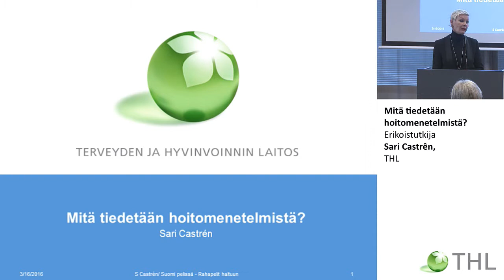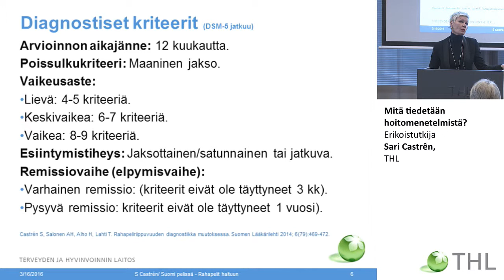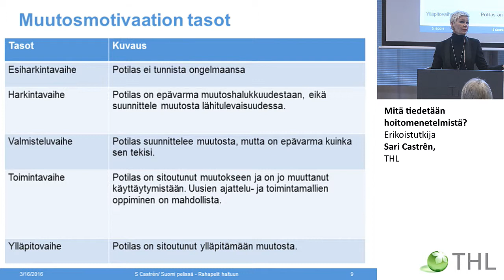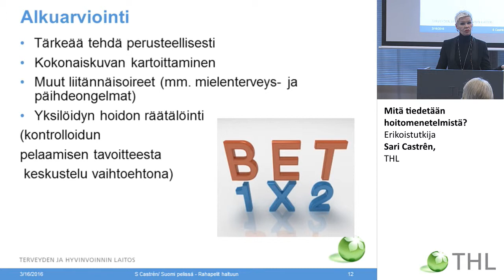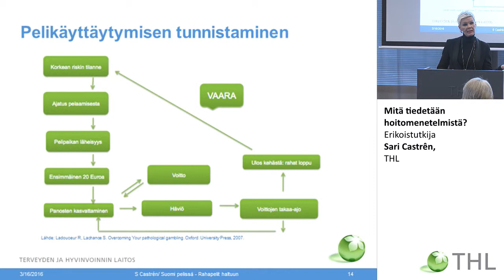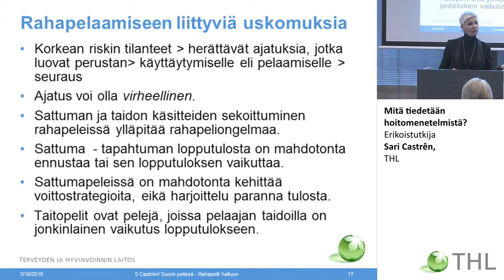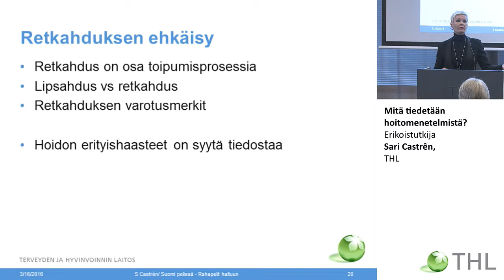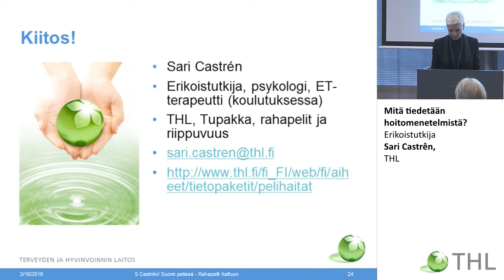Mitä tiedetään hoitomenetelmistä? Erikoistutkija Sari Castrên, THL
Suomi pelissä – Rahapelihaitat haltuun